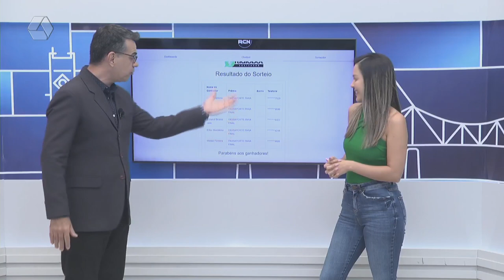TVC Agora sorteia mais 5 pessoas para a promoção ‘A Casa dos Sonhos’